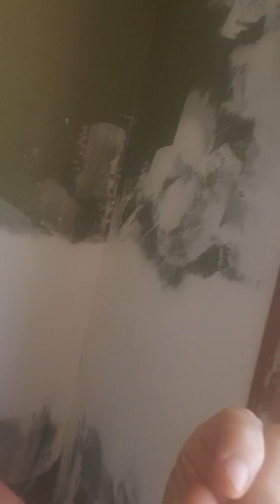Friday, 27th Jan, 2023 12noon. GOD has my back. Discussion on process of "Progressing" In Faith :)